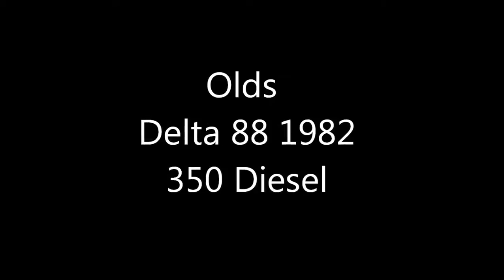Oldsmobile Delta 88 1982 Royal Brougham 350 Diesel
I bought this car as a flashback, or if you like, a midlife crisis.
Back in the 90,s I had two cars like this one, but from 1980.  In the first one the engine blow up, and the second one wasen´t much better. But this was before the internet and I diden´t know how to handle all the problems. Now I know! Thank you internet, and all people sharing info.
As i couldn´t find any cars in sweden, I had to buy one from Usa. After a long wait I got the car to Gothenburg, and acctually drove the car 300 km to my home in the south of Sweden, without any problems :-). The drive train has run about 2000 km after rebuilt, not done bye me, but the former owner. I have mended rust in all four doors, fixed handbrake, changed to headlights that´s approved in Sweden, new headliner, new hood insulation, and so on.. the list is long. Finaly I got it painted in the original paint. The car has about 96000 miles on the speedometer. So is it as nice as it was back in the 90,s. Almost, but the car is not a chick magnet anymore, today more like a nice ride.
Well, don´t need it, got a lovely wife..